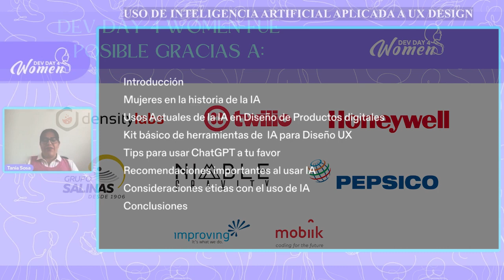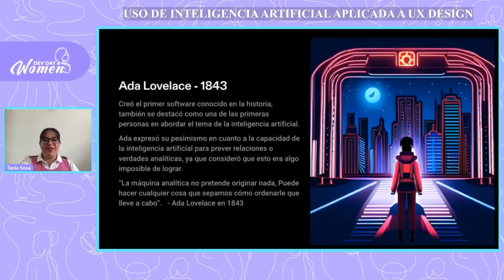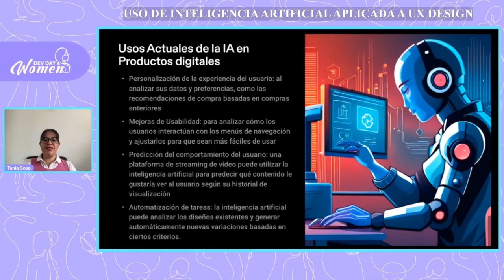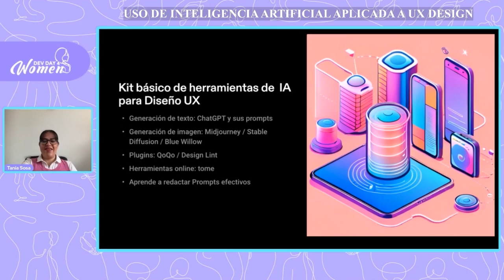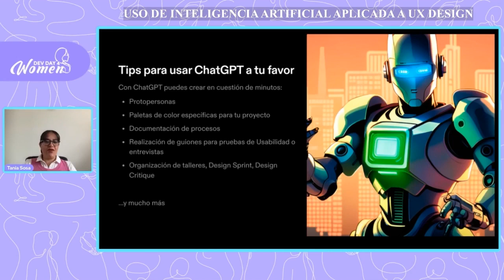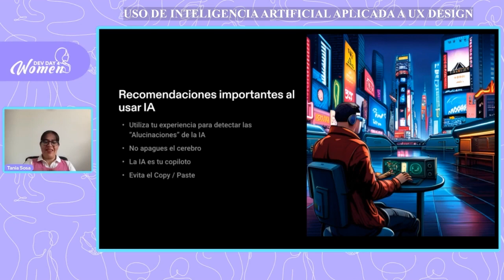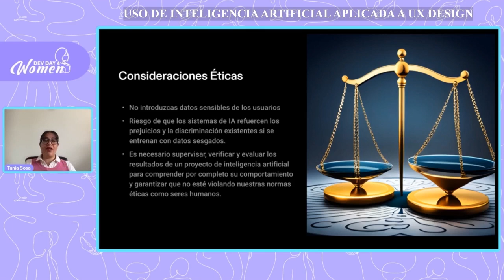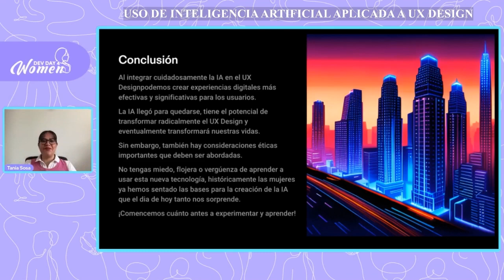DD4W 05.23 | Uso de Inteligencia Artificial aplicada a UX Design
Tania aborda en esta charla de Dev Day 4 Women sobre la la historia de la inteligencia artificial, cómo funciona Chat GPT para desarrollar Productos Digitales, asistentes ‘prompts’ para UX Designers y hacer UX Design de una manera mas rápida y eficiente.

Tania es Course Director y Learning UX Designer en EdTech. Con más de 3 años de experiencia en el sector.